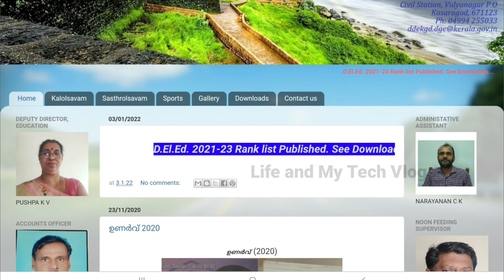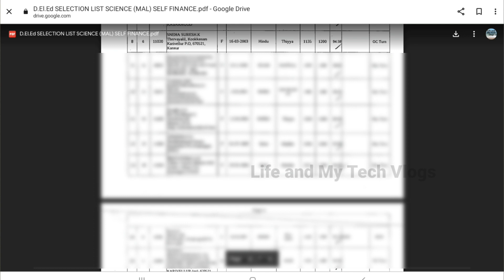D.EL.ED ADMISSION Kasargod District Rank List website|Deled Kasargod District Ranklist latest news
Latest 2021 D.El.Ed 2021 | D.El.Ed Kasargod District Rank List Published Kasargod District deled Rank List | Deled Kasargod